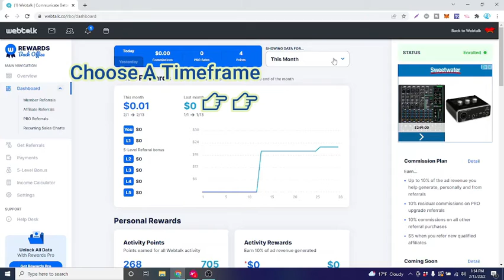How do you check Webtalk earnings?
How do you check Webtalk earnings? a simple guide to show you how to check your Webtalk earnings